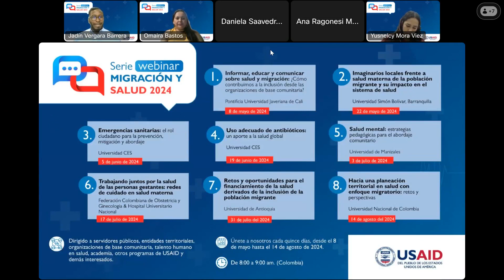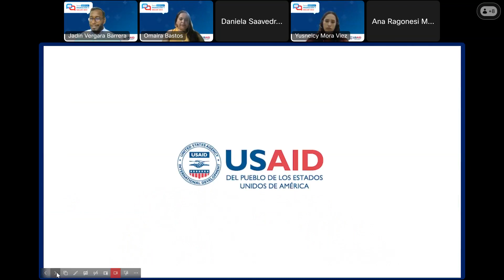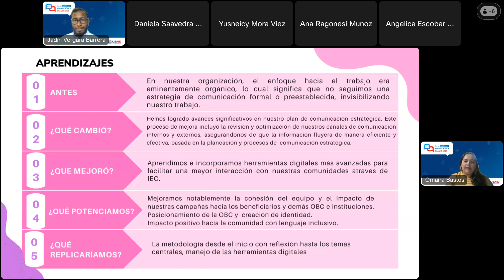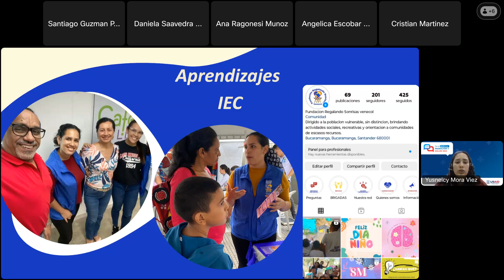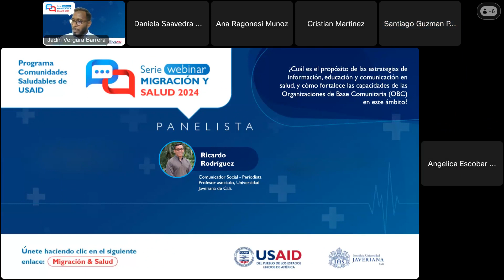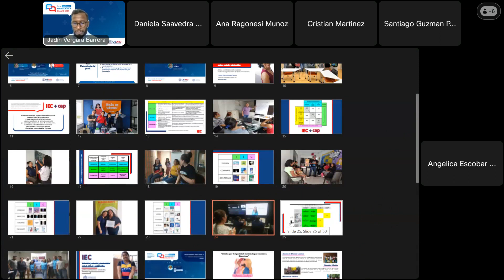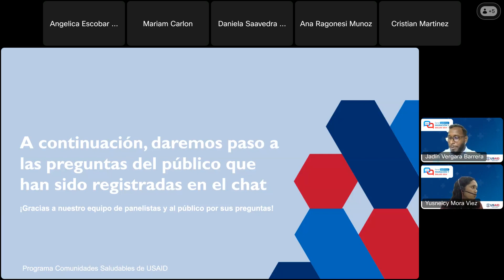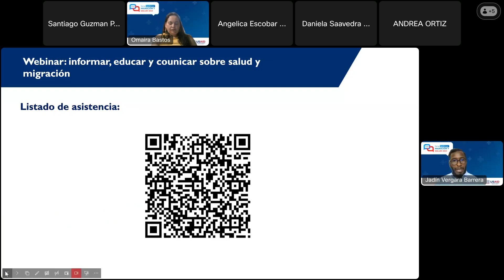Informing, Educating, and Communicating about Health and Migration in Colombia (Spanish)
Informing, Educating, and Communicating about Health and Migration in Colombia: How Do We Contribute to Inclusion from Community-Based Organizations?